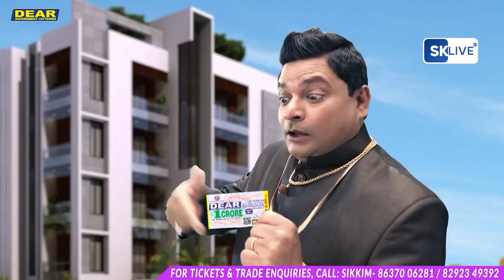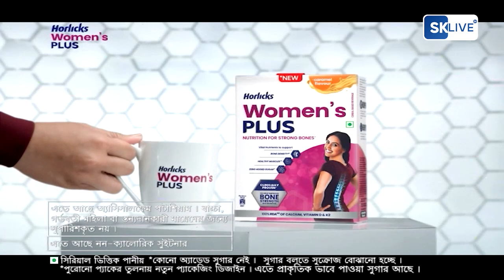News Highlights | 5th January 2024